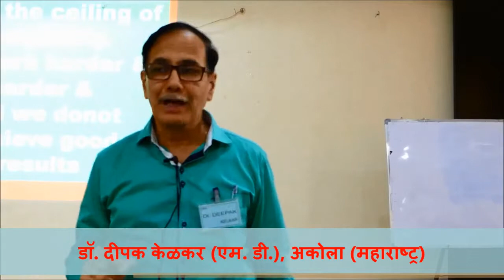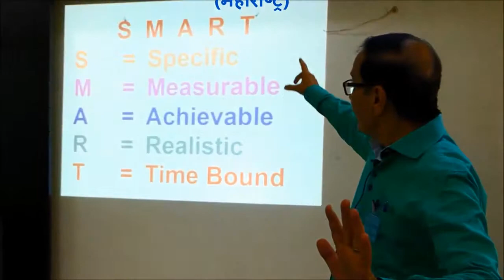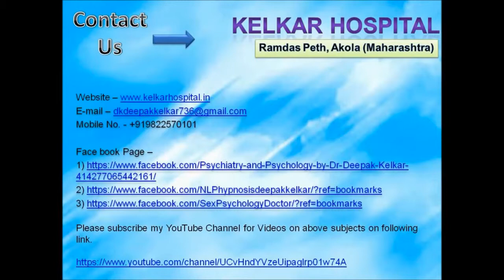Achievable Goal setting and strategic planning for Successful Bussiness Motive ध्येय निश्चिती